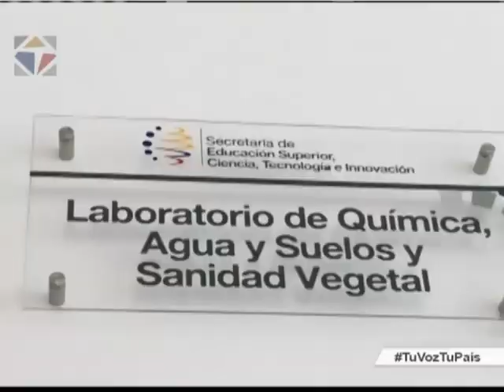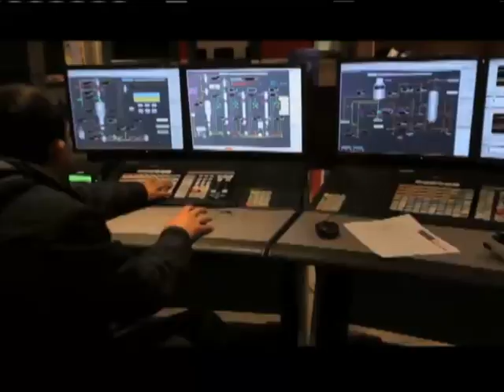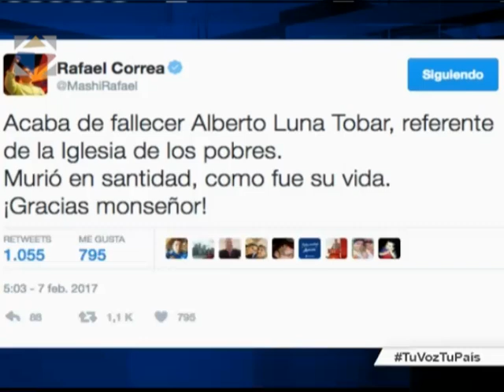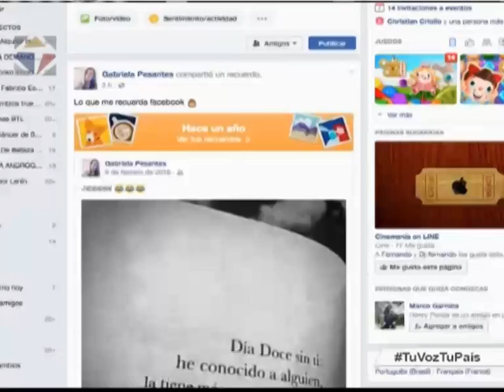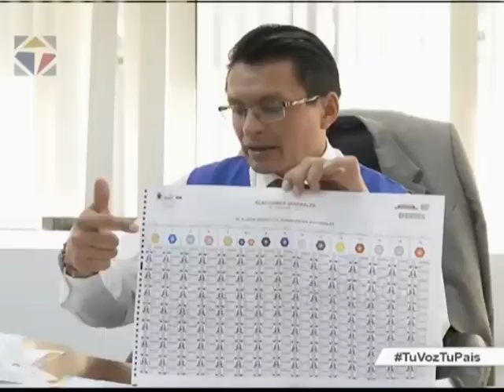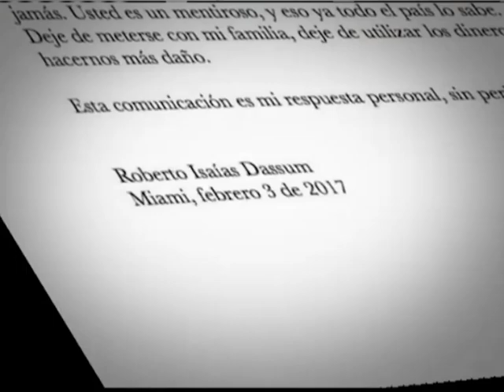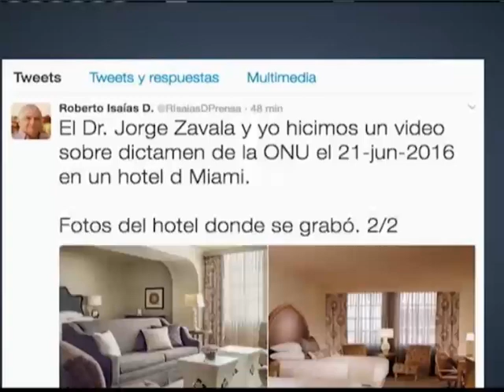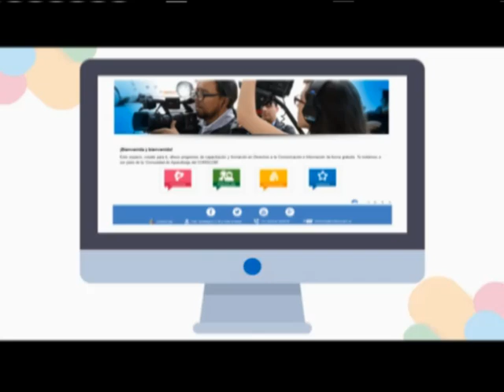Noticiero Ciudadano tercera emisión 07/02/2017